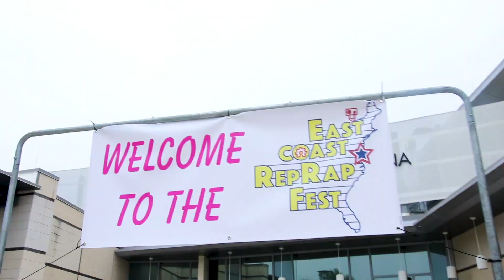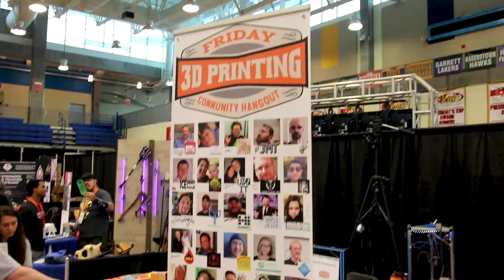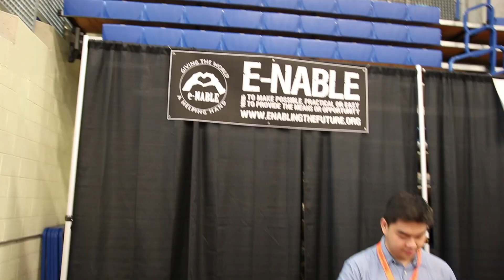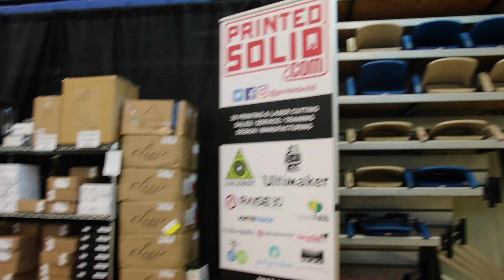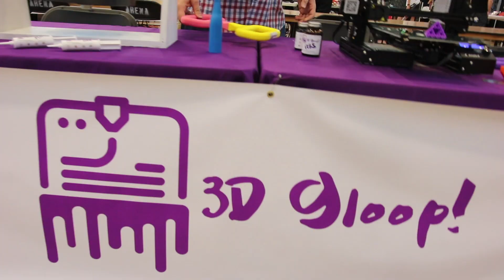EAST COAST REP RAP FEST 2018 RECAP | ERRF2018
So much awesome 3D Printing goodness at the East Coast Rep Rap Fest!

I had such an amazing time meeting fellow makers, fans of my videos, and some awesome vendors.